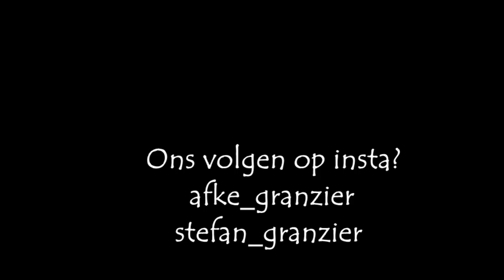TUUR & MARNICK FORTNITE DUO (GAMES #31)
Leuk dat je kijkt naar deze 31e Game video van de afspeellijst "Games"!

In deze Fortnite Game video gaat Tuur samen met Marnick weer Fortnite spelen en gaan ze racen met de winkelwagentjes... Kunnen ze #1 worden..?

Smash dat blauw duimpje omhoog!

Fanmail kun je sturen naar:
Divimove
t.a.v. Kwartier Granzier
Keizersgracht 424
1016 GC Amsterdam